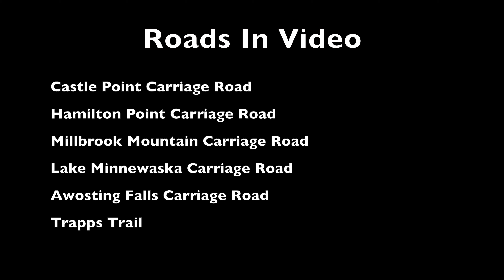Carriage Rd Medley Day 2 Minnewaska St Pk Pres & Mohonk Pres Oct 14, 2022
Off-Road Cycling Adventures At Minnewaska State Park Preserve.

A few connecting trails through my day in Minnewaska - these were after 5 miles and 2.5 hours of pushing and carrying the bike through footpath trails I wanted to explore to see if ridable. No way, even technical just walking them. Also, the rain just stopped a 6 am this morning and streams were flooded so eventually I had no choice but to walk in the water having wet feet for the entire remaining 6.5 hours of riding.

Riding a 2022 Specialized S-Works Diverge with 47mm tires.